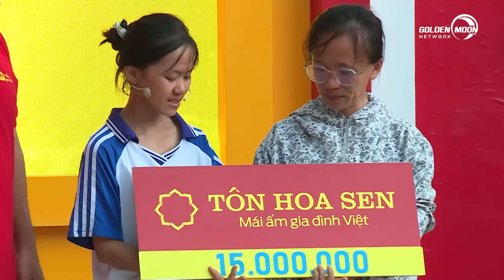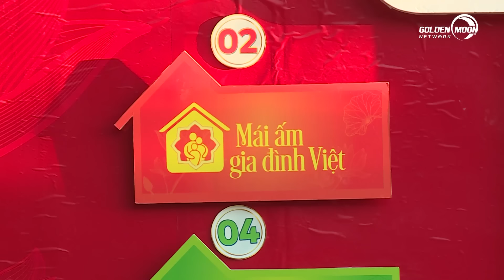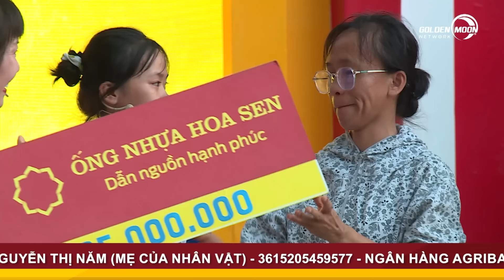Xúc động trước món quà sinh nhật con gái dành tặng mẹ | Mái Ấm Gia đình Việt TẬP 49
- Trường hợp 1: Gia đình em  TRẦN THỊ PHƯƠNG THẢO  Chủ tài khoản Nguyễn Thị Năm (Mẹ của nhân vật) - 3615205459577 - Ngân hàng Agribank
- Trường hợp 2: Gia đình em ĐINH THỊ HUYỀN TRANG Chủ tài khoản Đinh Viết Thành (Ông ngoại của nhân vật) - 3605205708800 - Ngân hàng Agribank
- Trường hợp 3: Gia đình em PHAN PHẠM THƯƠNG HOÀI Chủ tài khoản Phan Phạm Thương Hoài - 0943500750 - Ngân hàng Liên Việt

ĐẾN VỚI TẬP 49 MÁI ẤM GIA ĐÌNH VIỆT vs 2 khách mời: Nghệ Sĩ Hài Chiến Thắng và NSUT Thu Hương.